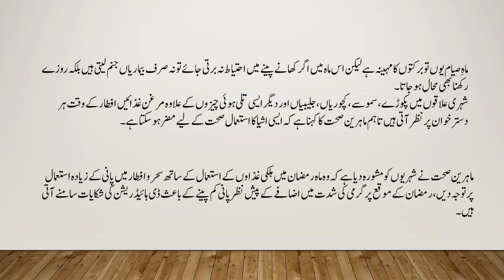Health experts say keeping in mind the fasting season, avoid poultry foods in Ramadan.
4Medical & Technology
treatmentofà¤—à¤‚à¤œà¤¾à¤ªà¤¨
treatment of hepatitis c
treatment of diabetes
treatment of hepatitis b
treatment at home
treatment acne
treatment after delivery
treatment after electric shock
treatment asthma
treatment after heart attack
treatment alopecia areata
treatment after waxing
treatment and management of type 1 diabetes
treatment adhd
a treatment for sherry
a treatment in film
a treatment for wellness
a facial treatment
a sewage treatment plant
a keratin treatment
treatment by quran
treatment back pain
treatment body
treatment black magic
treatment by leech
treatment by surah rehman
treatment body pain
treatment by doctor
treatment by music
treatment by rajiv dixit
hepatitis b treatment
hepatitis b treatment 2018
hepatitis b treatment in hindi
hepatitis b treatment in telugu
hepatitis b treatment in tamil
hepatitis b treatment in urdu
hepatitis b treatment in homeopathy
treatment cough
treatment chicken pox
treatment chest pain
hepatitis c treatment
hepatitis c treatment with pigeons
hepatitis c treatment in urdu
vitamin c treatment for hair
hepatitis c treatment 2019
vitamin c treatment for face

شدید گرمی اور حبس کی وجہ سے سحر و افطار میں مرغن غذاؤں سے پرہیز کیا جائے